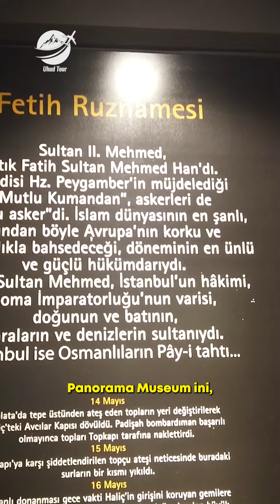Museum Panorama 1453 - Turkiye | Uhud Tour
Semua tata cara ibadah di paket umroh Uhud Tour Insya Allah sesuai dengan Al Qur'an dan As Sunnah.

Info Umroh Selengkapnya Hubungi Kami
🕋 Uhud Tour (Umroh, Badal, Halal Tour)
📌 Jln. Raya Condet No.50, Jakarta, 12530